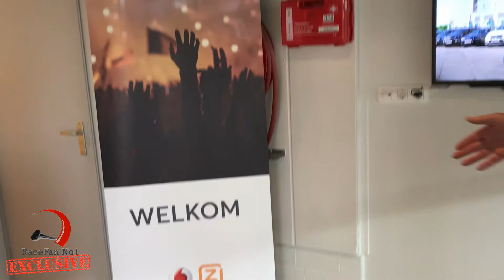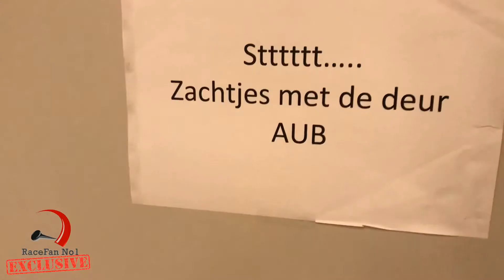Racefan No.1 - Achter de schermen bij Ziggo Sport #1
Bas van Bodegraven van RaceFan No.1 kreeg de exclusieve mogelijkheid om een kijkje te nemen achter de schermen bij Ziggo Sport. PromoVisuals de mogelijkheid om hier een leuke video van te maken! Kijken jullie mee?